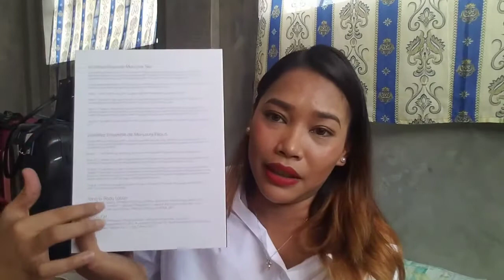Local brand+ drugstore haul ( Jessica Medina )